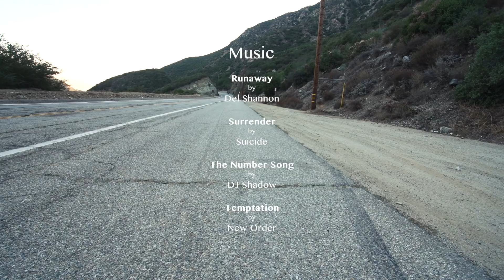Prism Skate Co.- FACES - Cooper Darquea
Sometimes, there's a man. Well, he's the man for his time and place and he fits right in with the world around him. That's Cooper Darquea. Now I won't say hero, 'cause what's a hero? Some might call him a legend though. With humble Rhode Island origins some might say he was born to ride the mountains of California and that his journey west was foretold by prophecy. Well, we lost our train of thought here... but hell, we've done introduced it enough.  We hope you enjoy this here "Faces" video about Cooper Darquea.

Director/editor: Jack Boston
Film: Jack Boston, Tom Flinchbaugh, Tom Lietar
Photography: Tom Flinchbaugh
"Surrender" Suicide
"The Number Song" DJ Shadow
"Temptation" New Order